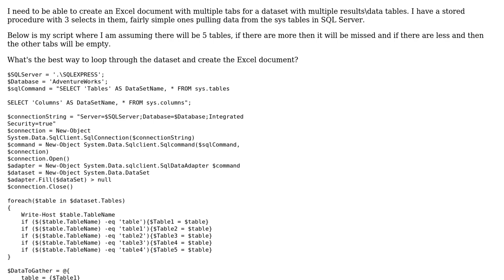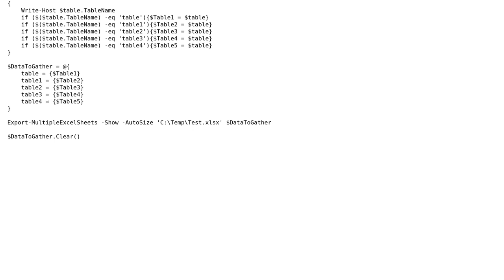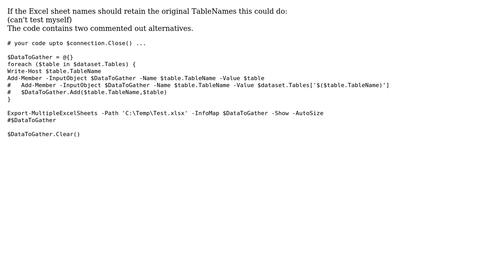Code Review: ImportExcel for Dataset with Multiple tables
With thanks & praise to God, and with thanks to the many people who have made this project possible! | Content (except music & images) licensed under CC BY-SA | Music | Images & others | With thanks to user The Faan user LotPings and the Stack Exchange Network Trademarks are property of their respective owners. You are responsible for your own actions.